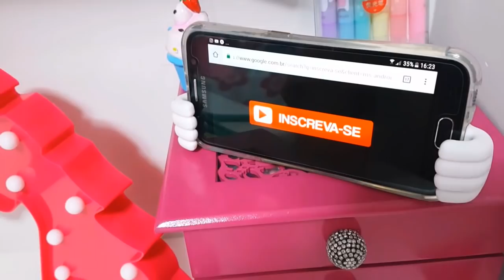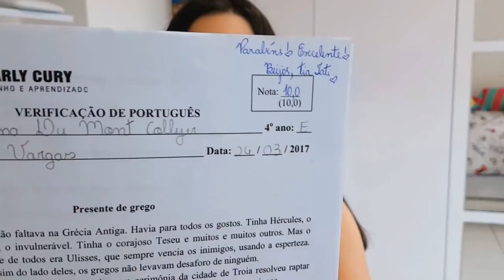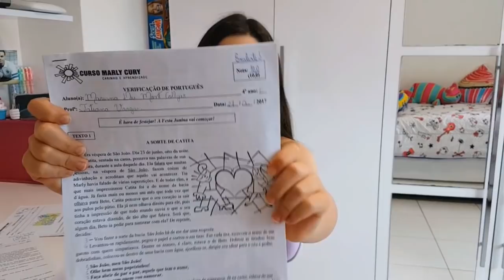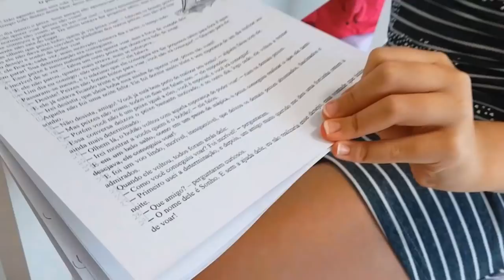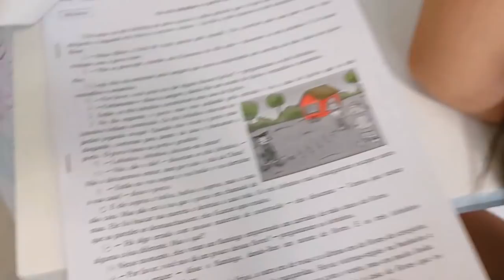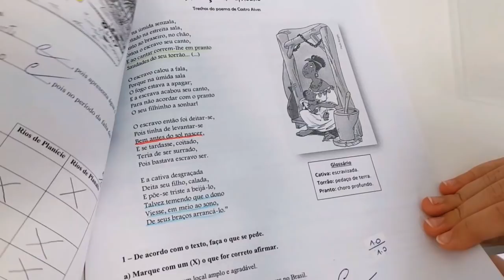MINHAS NOTAS + CANTINHO DE ESTUDO + MATERIAL ESCOLAR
Pessoal, vcs pediram e eu estou mostrando nesse vídeo meu boletim escolar, meu cantinho de estudo e + material escolar.

Aqui é assim, vcs pedem e a gente faz!!!

Se vc gosta desse tipo de vídeo, deixe bastante like para sabermos.

Em breve mais vídeos de material escolar, dicas de estudo e muito mais...